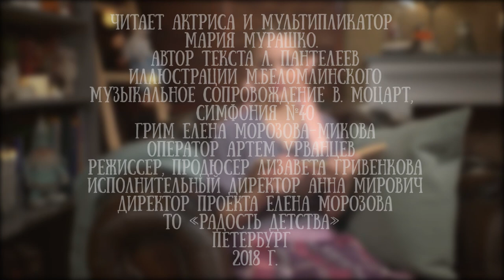Мария Мурашко читает рассказ Леонида Пантелеева "Фенька"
Марии Мурашко 11 лет. Она участница творческой мастерской "Слово" в городе Пушкин, ученица "Киношколы ЦДЮТТИТ", лауреат первой степени городского фестиваля - конкурса ораторского мастерства " Зажигаем на Васильевском, г.Санкт- Петербург, победительница Международного конкурса декламации " Зощенко вслух", победительница международного кинофестиваля " "Невиданное кино", г.Таллин, победительница конкурса "Я говорю с тобой из Ленинграда", г.Павловск.

Не смотря на юный возраст Маша уже работает в дубляже фильмов, ведет мероприятия и хочет сниматься в кино.